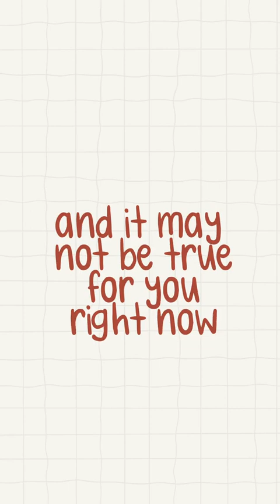Exercise anxiety? You're not alone. Body mimics anxiety during workout.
"Have you ever felt anxious while exercising? Had a panic attack during a spin class? You’re not alone.⁠
The physical sensations of exercise often mimic that of anxiety. So, when your heart races, you start sweating, and your breathing intensifies, your body says, “Yep, this is anxiety. I’ve been here before.”⁠
Your body often can’t differentiate between a voluntary fight/flight state in a fitness class versus what it might experience running from a tiger.⁠
The same workout that helps your friend manage their anxiety, might be exasperating yours, and I have 3 theories as to why.⁠
Tune in to the latest episode of the “Regulate & Rewire” podcast, where I delve into exercise-induced anxiety. I share my 3 theories as to why it happens and what you can do about it.⁠
Hit play now and join us as we explore the connection between physical sensations, anxiety, and exercise. Gain practical tips and strategies to regulate your body’s response and rewire your mind to reclaim exercise as a the powerful regulation tool research shows us it can be.⁠